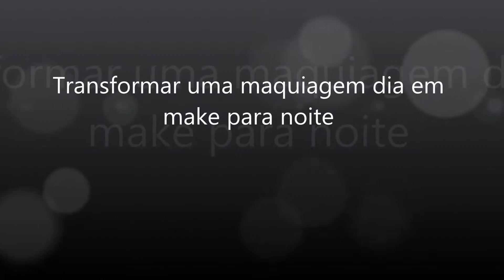Transformar uma maquiagem Dia em make para Noite